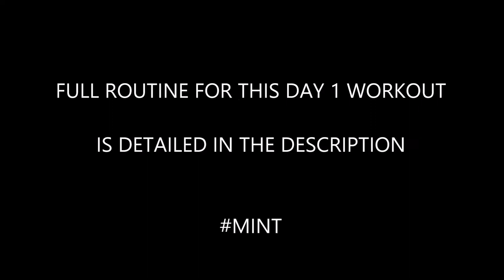CABLE INSPIRED WORKOUT DAY 1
The inspiration for this workout was put together after trawling the internet for details of Josh Brolin's workouts for his transformation into Cable, believe me there's not much to go on.
Josh worked out 5-6 days per week - 2-3 hours per day.
This is the 1st day of my 5 day weight routine in prep for my Cable transformation.

Full details of this full body routine detailed below:
WARM UP - 20-30 MINUTES

Exercise 1 - Shrug Bar Deadlifts (targeting the legs)
3 Warm up Sets
3 Work Sets
Last set let it all hang out

Exercise 2  - Incline Fly (targeting the chest)
2 Warm Up Sets
3 Work Sets
Last Set - Triple Drop Set

Exercise 3 - Shoulder Push Press (shoulders obviously)
2 Warm Up Sets
3 Work Sets
4-6 Reps

Exercise 4 - Seated Machine Rows (targeting upper back)
2 Warm Up Sets
3 Work Sets

Exercise 5 - Super Set (targeting biceps and forearms)
Curl to Mid Point
Hammer Curls
8 sets till you can't lift your arms

WARM DOWN AND STRETCHING

ALSO 30 MINUTES OF CARDIO